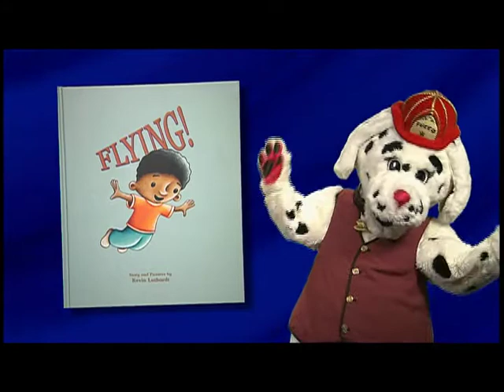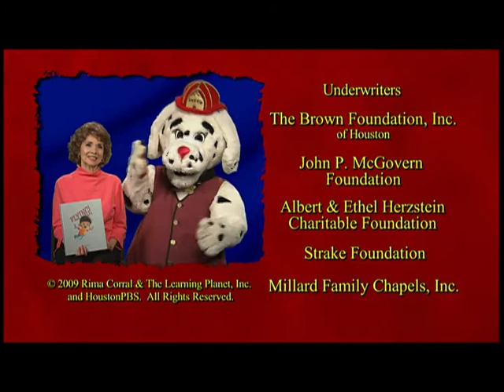Rima, Fuego, and the Children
Episode #906

FLYING